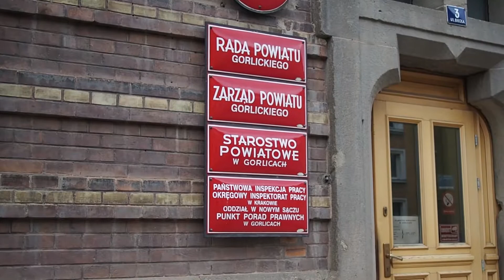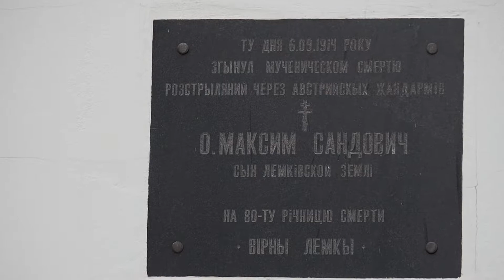Память сщмч. Максима Горлицкого отпраздновали в Польше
Православные Польши отпраздновали память священномученика Максима Горлицкого. Святой Максим, проповедовавший родному русинскому народу возвращение из унии к праотеческой православной вере, был убит австрийскими военными без суда и следствия в начале Первой мировой войны. Его мученическая смерть предшествовала Голгофе, которую русинский народ пережил в австрийских концлагерях Талергоф и Терезин, но помогла в скорейшем избавлении от ярма унии с Римом.